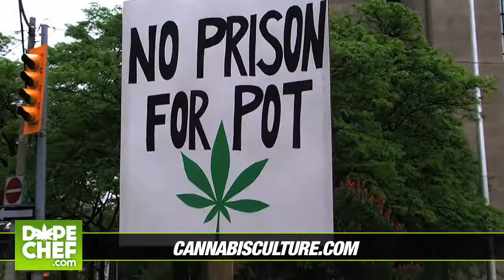OVERGROW THE GOVERNMENT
Help Free Marc Emery! September 18th 2010 Free Marc Emery World-Wide Rally in your home town! WhyProhibition.ca

This segment 'Overgrow the Government' contains footage from the Marc Emery Farewell Tour in Toronto (July 2009) and a few clips from the 'FREE MARC EMERY' WORLD-WIDE RALLY in Toronto near the U.S. Consulate at 360 University Ave (May 2010), & more...